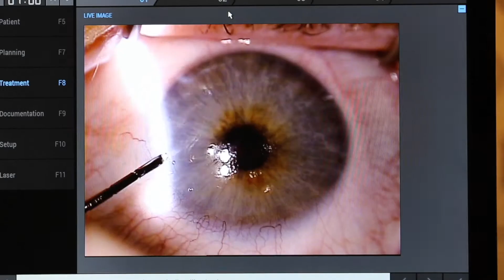LASIK Enhancement - Re-Lifting Of The Flap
A small percentage of LASIK patients require enhancement following the primary procedure. These enhancements occur mostly within the first year, and there are no particular challenges with how to perform them. Dr Joseph simply lifts the flap, performs the laser ablation, and replaces the flap.